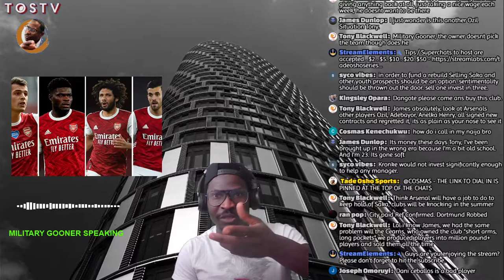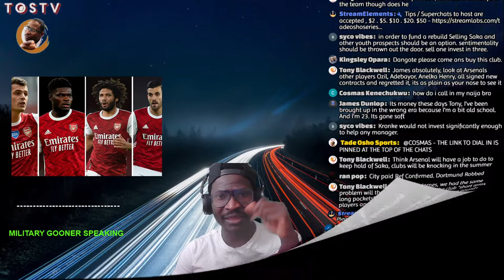WILL YOU START CEBALLOS AGAINST SLAVIA PRAGUE? | FT MILITARY GOONER | LNFS HIGHLIGHT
Ceballos has enter a lot of criticism, do you agree with Military goner? The Late Night Football show is back for you to dial in. All fans are invited to call in; Liverpool, Arsenal, Chelsea, Manchester United, Everton, Tottenham.
Catch me on all other social media platforms -
Instagram and Twitter  - @tadeosho